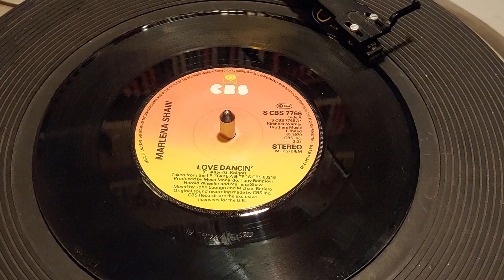Marlena Shaw - Love Dancin' - Disco - 45 rpm Vinyl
Big Disco hit from back in the day.